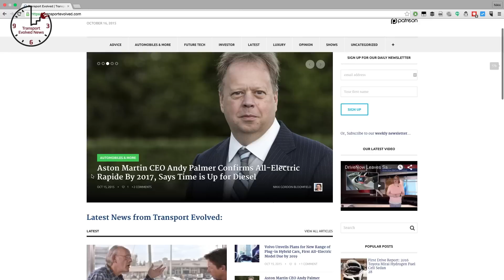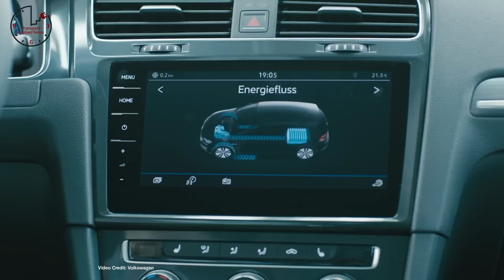TSLA/SCTY Merger Approved, Jaguar I-PACE, Wood-Burning Plane - T.E.N. Future Car News 11/18/16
Weekly show about future cars and future car technology.  This week news about: Tesla SolarCity Merger finally approved by shareholders; Tesla announces software update to improve 0-60 mph time of Tesla Model S P100D to 2.4 seconds; Honda announces $369 lease program for Clarity Fuel Cell Sedan; Jaguar debuts I-PACE Electric SUV Concept at LA Auto Show; Elon Musk promises final part of Model 3 reveal event will take place in 3-4 months time; Tesla confirms Model 3 will get free long-distance travel; Volkswagen unveils 124-mile revised e-Golf electric car; Faraday Future halts construction at its Nevada vehicle factory; Hyperloop begins installation of its test loop outside Las Vegas; Toyota hires four new staff to front its in-house EV development program; Alaska Air completes successful commercial flight on 20% wood-derived biofuel.